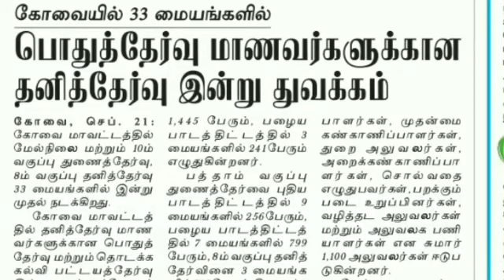TN D.T.Ed Examination Today Start D.T.Ed I & II Year Examination